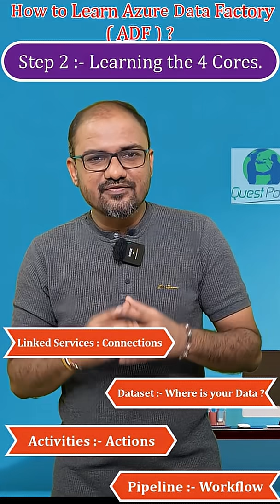How to Learn Azure Data Factory ? ADF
We are going to live on 23rd August 2025 4PM to 5PM IST.

Do not miss to watch  "Azure Tutorial Part 1 and Part 2"-

See our other Step by Step and Interview QnA video series below :-
Architecture, Design Pattern Interview Questions :-    • C# Design Pattern Interview Questions :- W...
C# interview questions and answers:-    • C# Interview Questions and Answers | Impor...
ASP.NET MVC Core Interview Questions with answers:-    • ASP.NET MVC Interview Questions with Answe...
JavaScript Interview questions:    • JavaScript Interview Questions & Answers |...
C# tutorial for beginners(4 hrs):-    • C# Tutorial for Beginners | C# Step by Ste...
Learn Azure Step by Step:-    • Azure Tutorial for Beginners | Azure Step ...
Azure AZ-900 fundamentals certification :-    • AZ 900 Certification | AZ 900 Certificatio...
AZ- 204 certification Azure:-    • Azure 204 Certification | AZ 204 Exam | AZ...
Learn MVC 5 step by step in 16 hours:-    • Learn ASP.NET MVC 5 ( Model view controlle...
Python Tutorial for Beginners:-    • Python Tutorial for Beginners | Learn Pyth...
PHP Interview Questions :    • PHP Interview Questions and Answers | For ...

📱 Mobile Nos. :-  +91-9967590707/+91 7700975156